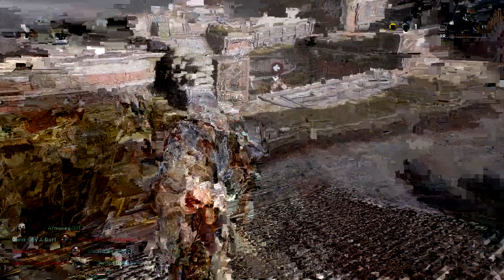Gears 5 GamePlay Mode new Gaming coummity with Zoobee Gamer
We Get new next generation xbox series x This year Playing Gears 5 That Good Things Epic Gamer on Halo or Gears 5 Follow me Youtube or Twitter Feedback Gaming coummity So Happy Get new Xbox fans Coummity 4 Days queue anyone went Buy new Xbox this year

Look My Kill Gears 5 on Xbox One X

Add me PSN CoolZoobeeY
Xbox name CoolZoobee
Nickname Zoobee Gamer men